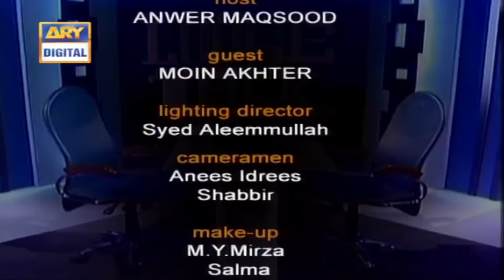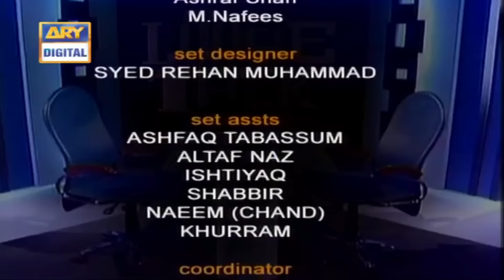Udhar Bush Idhar Mush Tum Bhi Khush Hum Bhi Khush 😬🤭 Moin Akhtar | Loose Talk